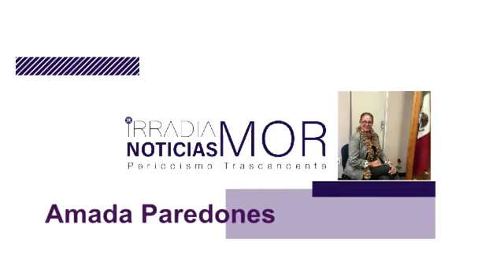Amada Paredones | ASÍ LAS COSAS [01-JUL-2021] IRRADIA NOTICIAS MORELOS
PC llama a tomar precauciones ante deslaves en zonas de riesgo.